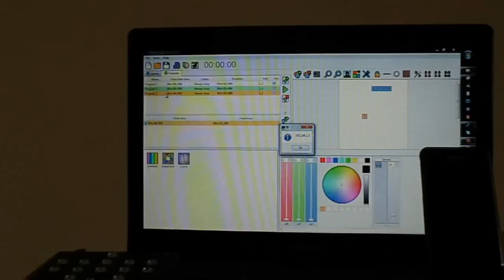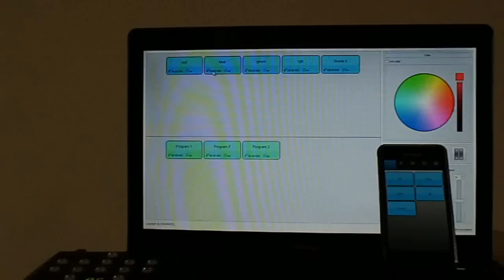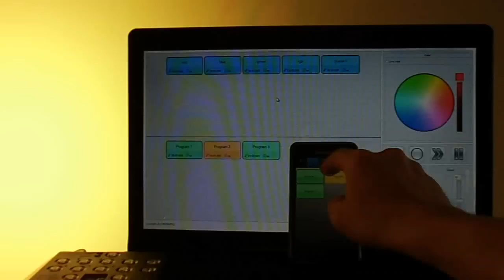Smartboard DMX demo and tutorial Part 1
Chromateq Smartboard DMX demonstration and tutorial (Part 1). Standard use example of the Free Iphone, Android, Ipad, Ios, tablet, smartphone DMX and DMX512 application (App, Api).